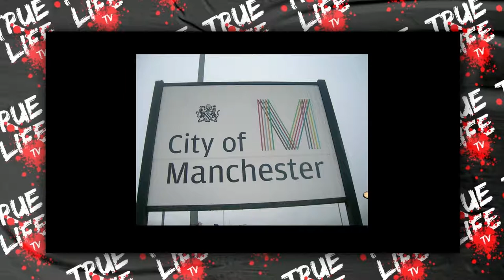Shocking CCTV Footage Of A Kidnapping In Manchester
This video will delve into the kidnapping of a business man in Greater Manchester, England.